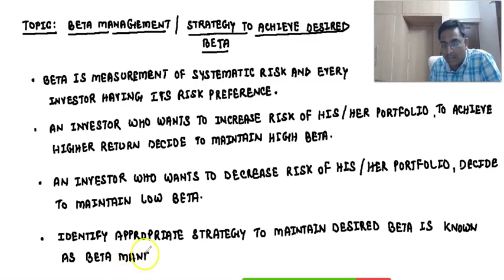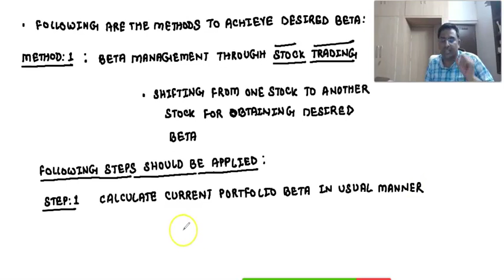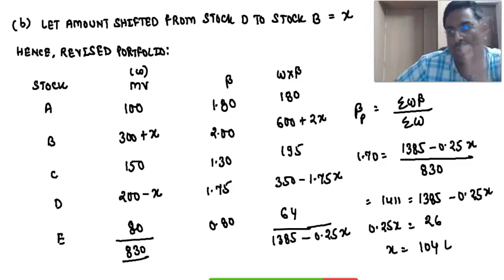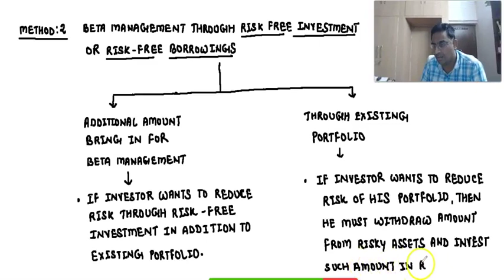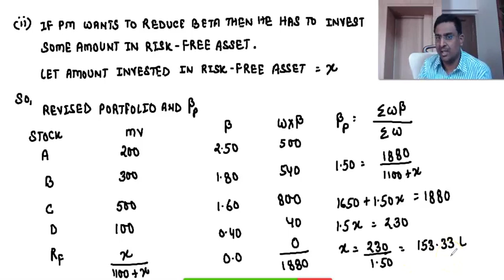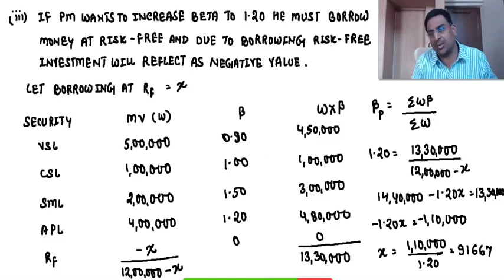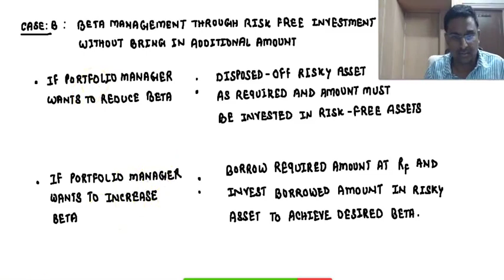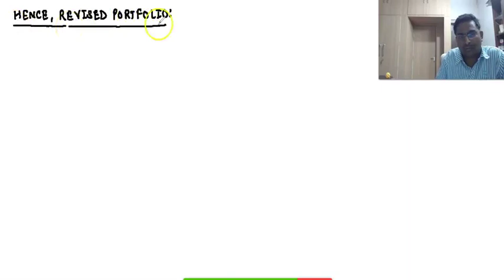Portfolio 6 Beta Management 1 [CMA FINAL AND CA FINAL]